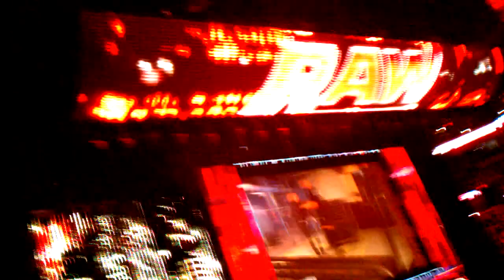Kharma San Antonio WWE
Kharma Kicking Butt in SA TOWN!